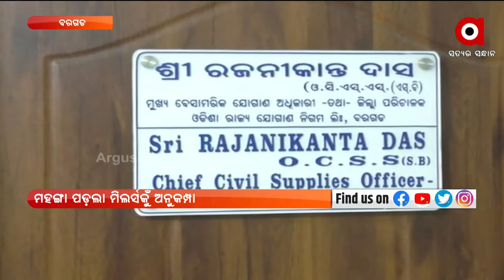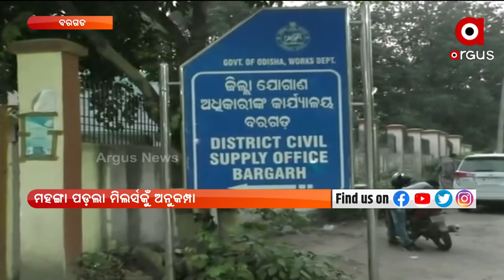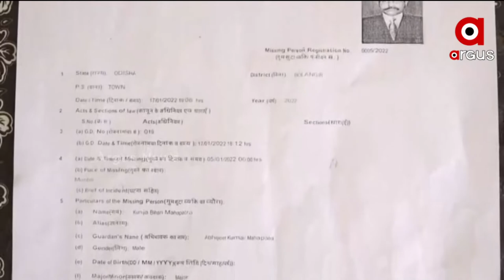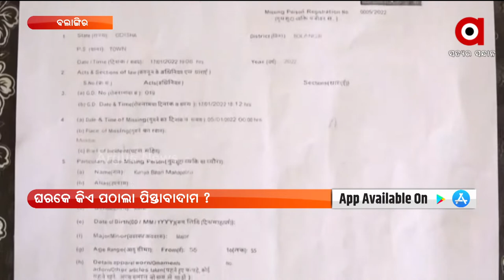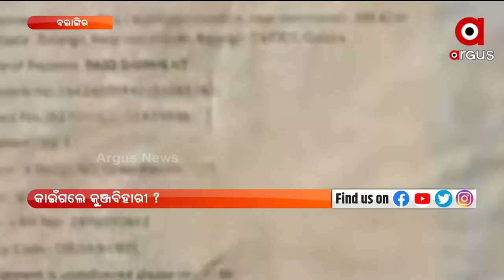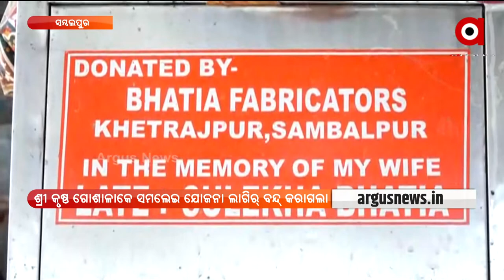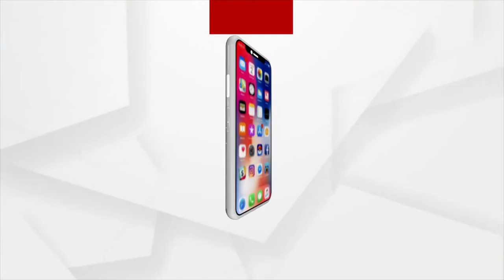Nuakhaiexpress 5pm | 5 Mar 2022 | Argus News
+ଦେବଗଡ଼ ବାରକୋଟନୁ ବଜ୍ରକାପ୍ତା ଉଦ୍ଧାର

+ ପୌର ନିର୍ବାଚନ  ଆଗରୁ ପଡ଼ଲା ଭୋଟ

+ମହଙ୍ଗା ପଡ଼ଲା ମିଲର୍ସଙ୍କୁ ଅନୁକମ୍ପା

+ ଶାଳିକୁ କମେଣ୍ଟ ମାରୁଥିଲା ବଡ଼ ଭାଇ…

+ରାଉରକେଲା ପାନପୋଷ ବ୍ରାହ୍ମଣୀ ନଦୀନେ ଅଘଟନ୍

+ଆରୁ କାଇଁଗଲେ ସେନାବାହିନୀର୍ ରିଟାୟାର୍ ସୁବେଦାର କୁଞ୍ଜବିହାରୀ ମହାପାତ୍ର